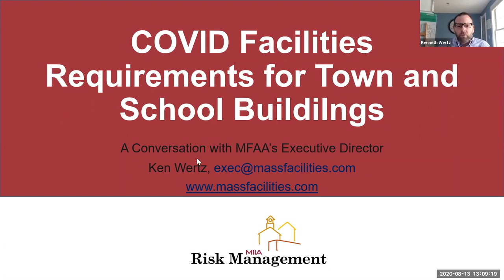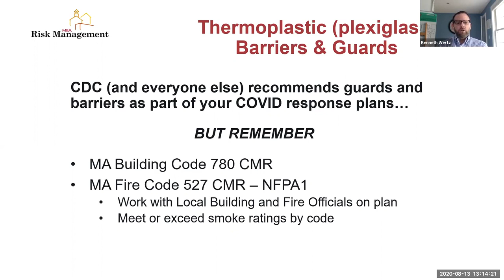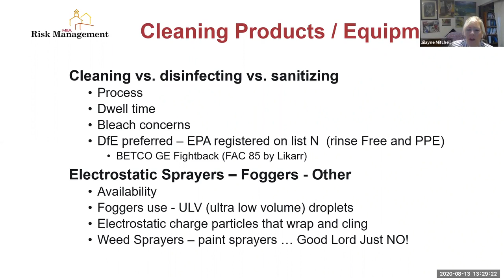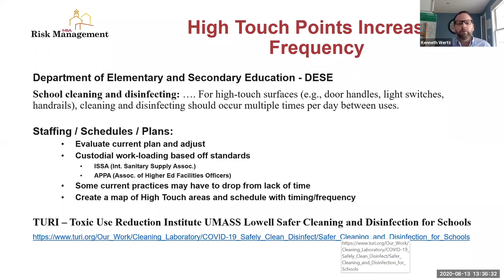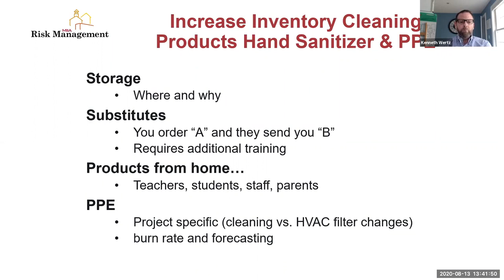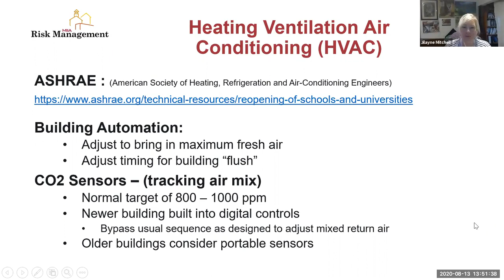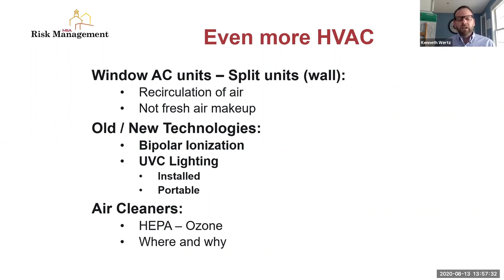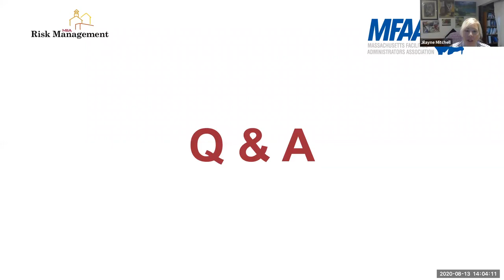8 13 20 MIIA MFAA Covid Response for Town Schools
MFAA partnered with MIIA to present some considerations and guidance for everyone involved in facilities planning during our COVID response planning.